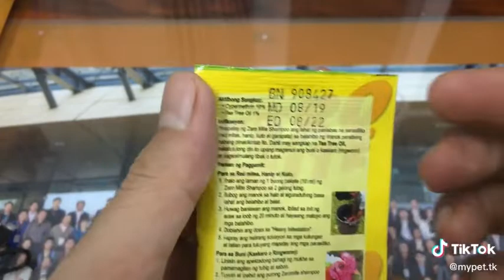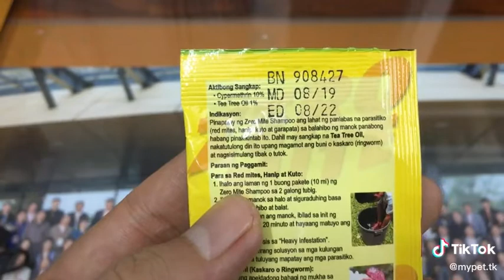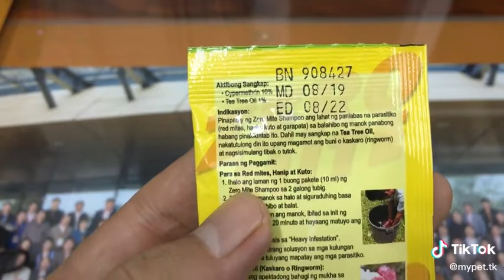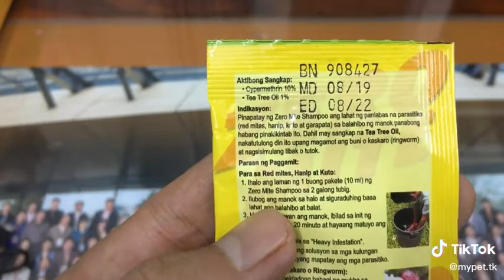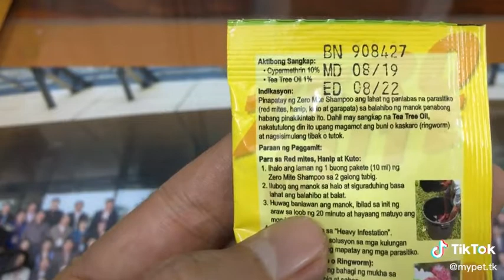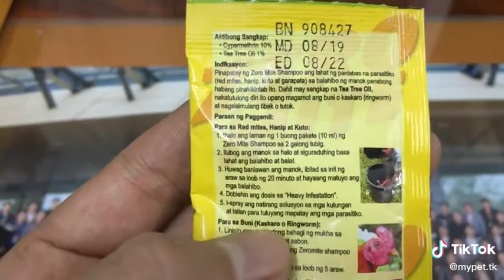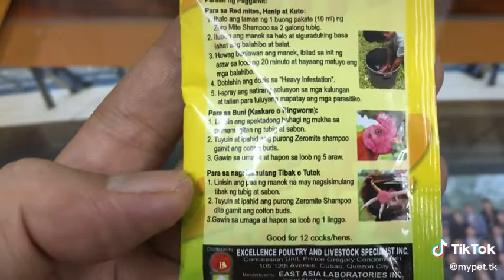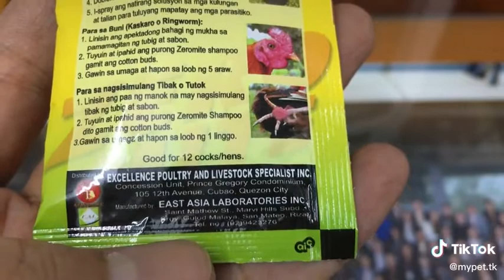Dầu tắm gà chim Zero mite tiêu diệt rận, mạt, nấm và vi khuẩn gây bệnh